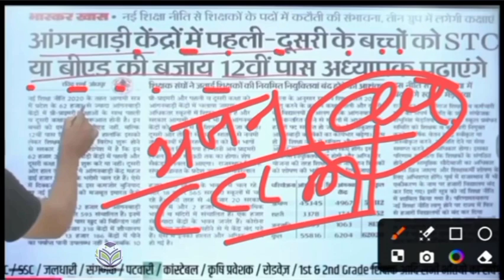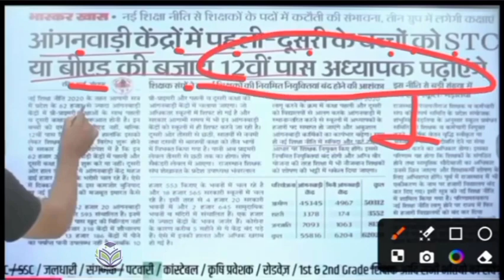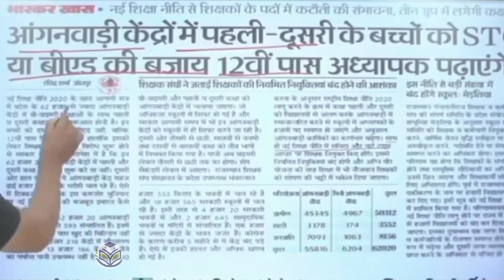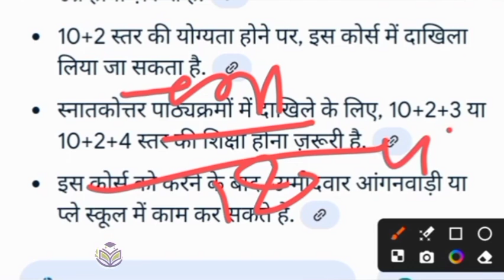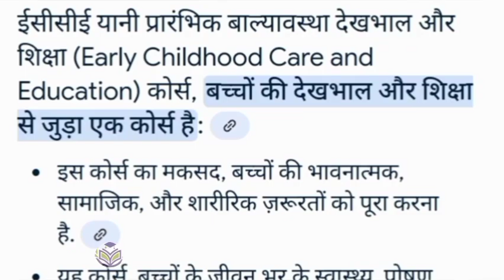jobराजस्थान नई भर्ती 2024/62 हजार पद विगप्ति जारी / 12 वी पास बनेंगे अध्यापक/Rajasthan New Vacancy